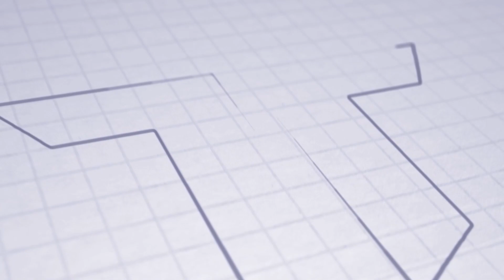ASTV PREVIEW | FL | FC Spartak Trnava - AS Trenčín